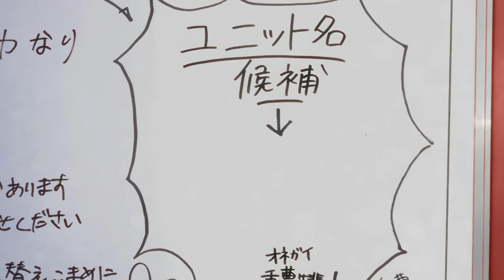MＡＤ ライブ音響【推しの子】新生Ｂ小町「STAR☆T☆RAIN -New Arrange Ver.--」ルビー/有馬かな/MEMちょ ４Ｋ高画質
公式をサポートしてください 。
このチャンネルは営利目的ではなく、公式を応援するチャンネルです。

テレビアニメ「推しの子」挿入歌「STAR☆T☆RAIN 星野ルビー 有馬かな MEMちょ」でMAD動画を作成しました❤
ＡＩで４Kにアップスケール、色調整、ノイズ除去、ライブ効果処理しました❤